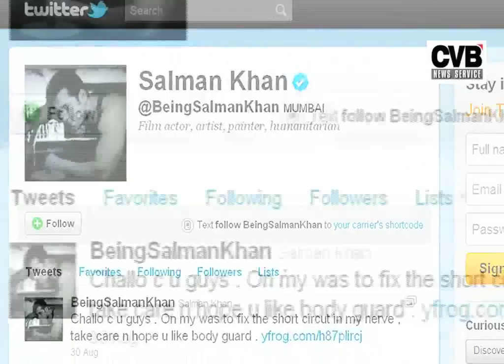SALMAN KHAN RETURNS AFTER SUCCESSFUL SURGERY IN US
CVB NEWS- Bollywood Actor Salman Khan returned back to Mumbai on Tuesday night after a successful nerve surgery in Los Angeles. From there Salman headed to London and Dublin to shoot for his upcoming film 'Ek tha Tiger'. Salman left for United States for the surgery in the last week of August before the release of his film 'Bodyguard'.
 Salman had been suffering from the nerve disorder Trigeminal Neuralgia for several years and now after the treatment Khan is set to host the 5th season of reality show 'Bigg Boss'.